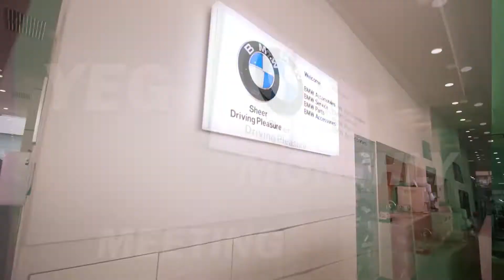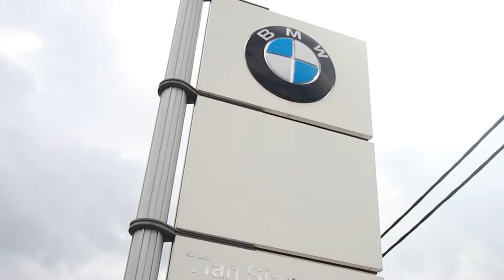YEG BMW meeting